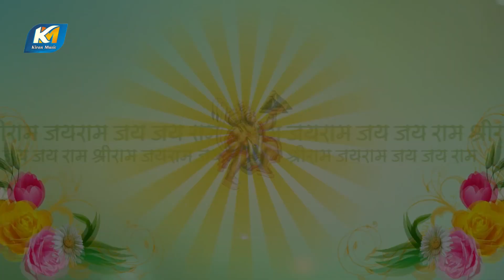Video - Hanuman Bhajan Anjani Ke Lalanwa | Mira Minakshi - New Bhajan 2020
Song :- Anjani Ke Lalanwa

Singer :- Mira Minakshi

Lyrics :- Bijendar Yadav

Producer :- Virendar  Yadav

Video Director :-

Leble Company :- Kiran Music Bhojpuri

All Copyright :- Kiran Music Bhojpuri